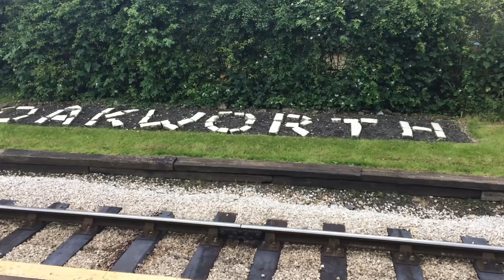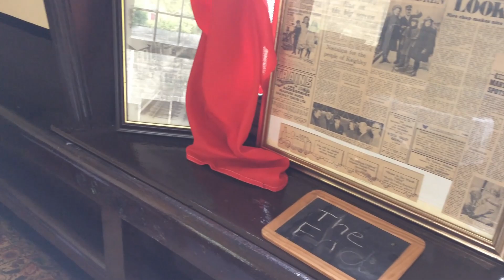Keighley and Worth Valley Railway and Railway Children Locations Part 1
Between Monday 1st and Tuesday 2nd July 2019, I visited the Keighley and Worth Valley Railway for the first time. The 1899 Taff Vale Railway built 02 locomotive was operating during the week with sights of the standard 4 and standard 2 in the yard at Haworth. I also got to see many locations at which the Railway Children was filmed all around Oxenhope, Haworth and Oakworth.